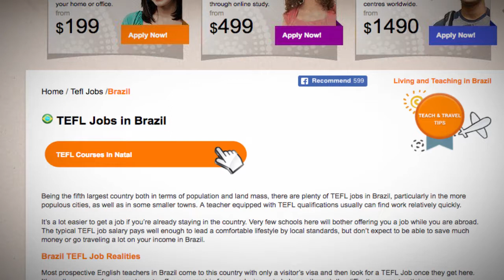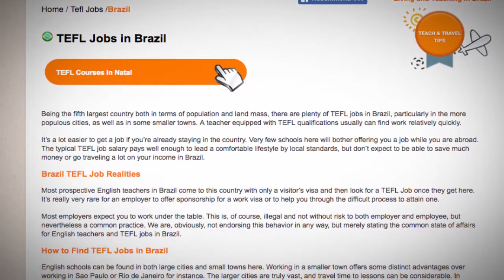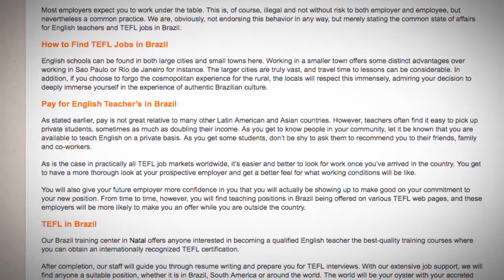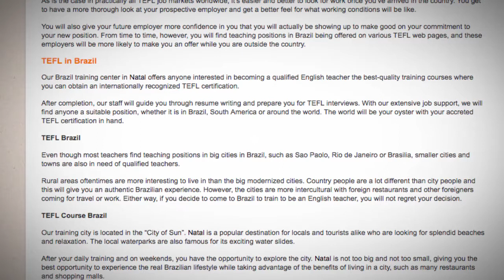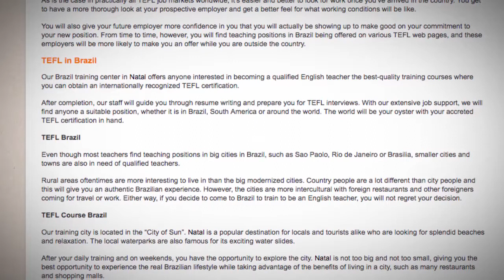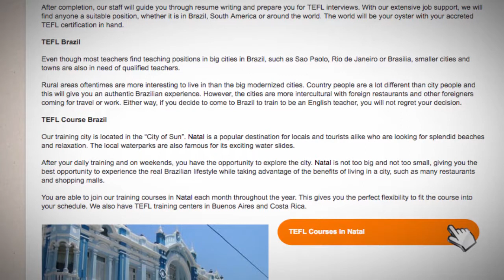TEFL/TESOL Jobs in Brazil | International TEFL and TESOL Training (ITTT)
Being the 5th largest country both in terms of population and land mass, there are plenty of TEFL jobs in Brazil, especially in the more populous cities, as well as in some smaller towns.